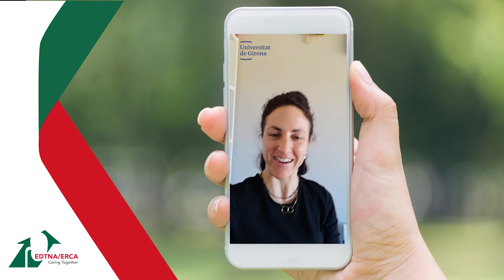EDTNA/ERCA Spring Virtual Seminar, Ivitation: Dr. Afra Masiá Plana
Dr. Afra Masiá Plana, EDTNAERCA Scientific Board Member, Universitat de Girona, Spain

Have you already registered for the first 𝗘𝗗𝗧𝗡𝗔/𝗘𝗥𝗖𝗔 𝗦𝗽𝗿𝗶𝗻𝗴 𝗩𝗶𝗿𝘁𝘂𝗮𝗹 𝗦𝗲𝗺𝗶𝗻𝗮𝗿? Not yet? Don't forget the early registration deadline is approaching...